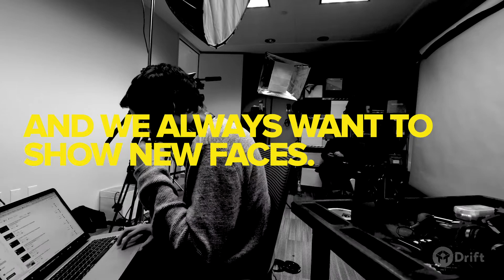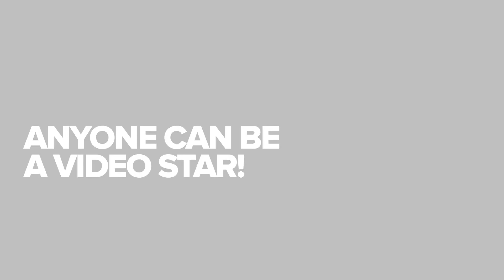Drift's Got Talent (?)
The Drift Studios team held auditions to get more faces on camera. Watch here to see how anyone can be a video star.